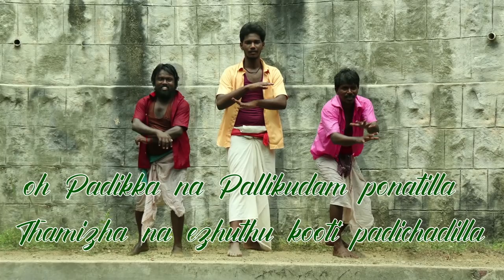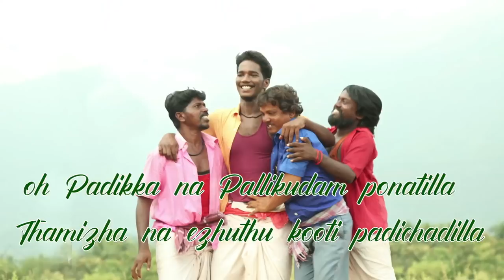Pattukku Patteduppom | Virudhu Movie Tamil Lyrical video | Achayan, Adhavan, Aadhi, Dheena | Full HD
Pattukku Patteduppom from Movie Virudhu by Adhavan produced by Aadhi. Music by Dheena. Upcoming Tamil Movie to be released in May 2019.